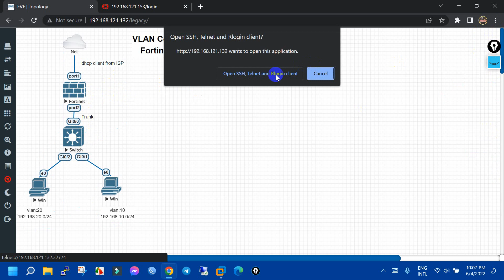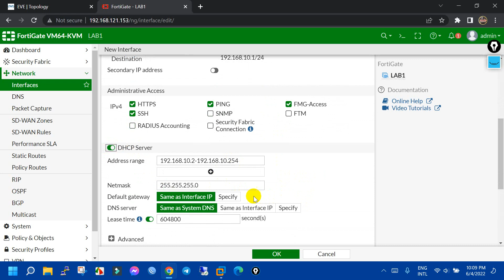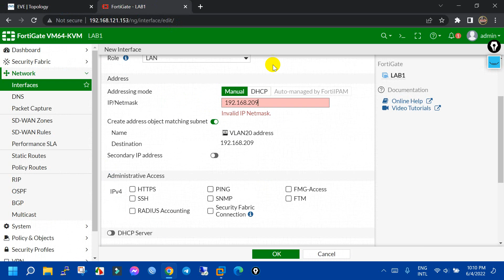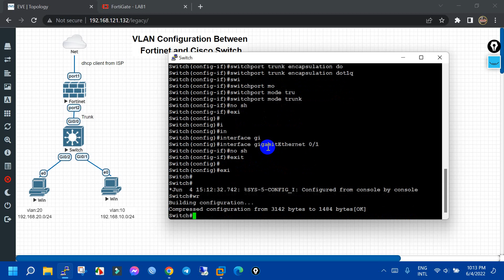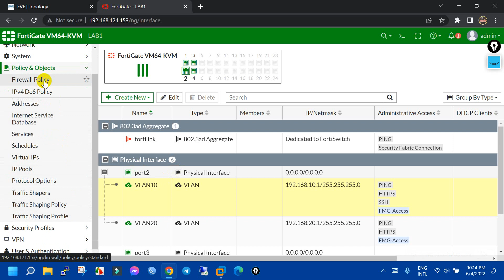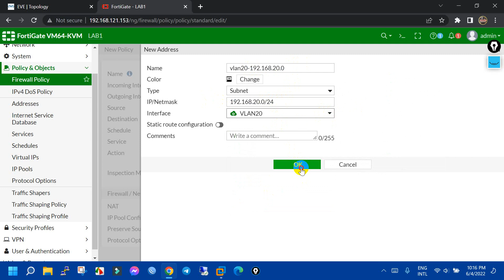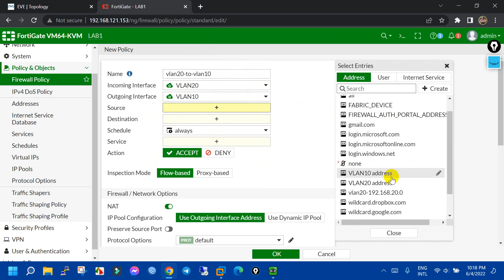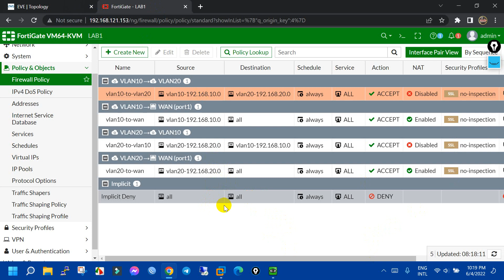vlan fortinet with cisco management switch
Can support coffee via my ABA: 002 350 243
Forward Port Web server In Fortinet Firewall
Intergrate LDAP server with Fortigate firewall
Install and Configure LDAP server in window server 2016
Configure vpn in fortigate firewall
Learn fortigate with rean it khmer
58 views  May 26, 2022  Raid5 in window server 2022
Backup File server with Veeam
1.configure management interface ip address in palo alto
2.configure palo alto access internet
3.configure dhcp server in palo alto firewall
Link telegram download software for test:
Voucher hotspot mikrotik router
vlan mikrotik with cisco switch
How to install unifi
ip address
vlan in cisco switch
command switch cisco